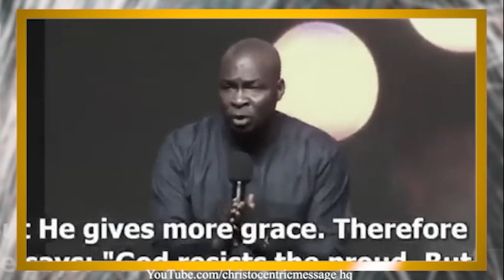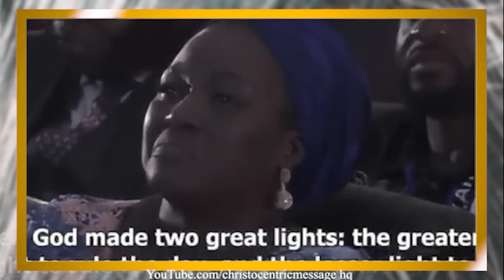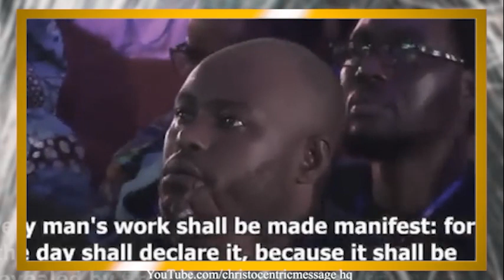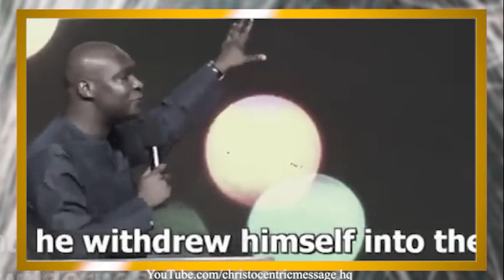GOD'S PURPOSE FOR YOUR LIFE, {AND HOW TO FIND IT} - APOSTLE JOSHUA SELMAN